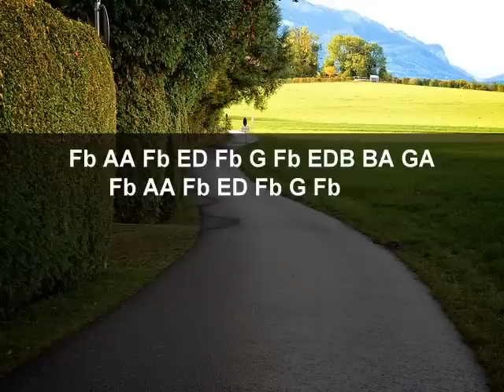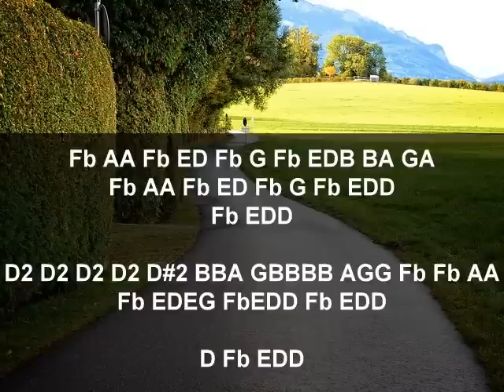As the deer letter notes for recorder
LEGEND: A= La ,B=Si, C2= second octave Do, D2= second octave Re, D#2=second octave Re sharp, E= Me, F=Fa, Fb= Fa flat, G= Sol

The audio of this song is not mine. Thanks and God bless.